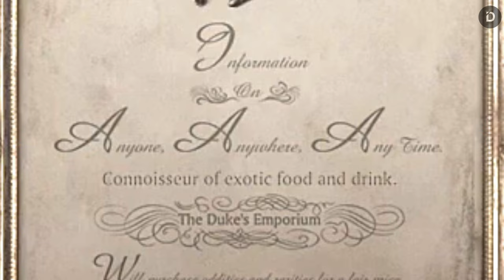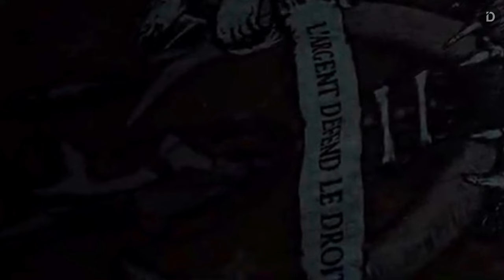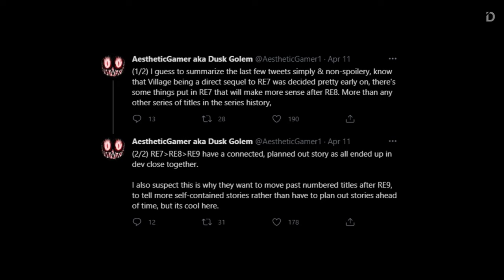PLOT THEORY: RESIDENT EVIL 8 VILLAGE - Nasib Ethan Winters, Identitas Duke, Ada Wong, Miranda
Plot Theory Resident Evil 8 Village
Resident Evil Village masih menyimpan segudang misteri, dari latar belakang karakter sampai ke beberapa clue yang sengaja diberikan untuk membocorkan iterasi selanjutnya. Oleh karena itu, di video kali ini kita akan membahas beberapa misteri tersebut, dimulai dari identitas Duke, Nasib Ethan, penyamaran Miranda, sampai ke karakter favorit fans Ada Wong. Tapi alangkah baiknya kalian tonton dulu Plot RE 8 Village sebelum menonton video ini

Stay Romp!